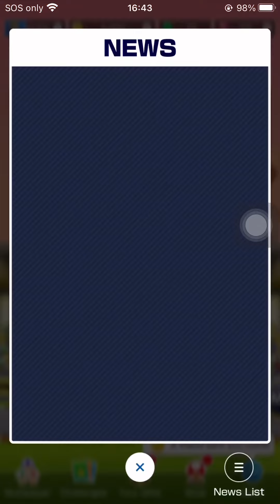2nd Week Of The Battle Tour Has Begun!